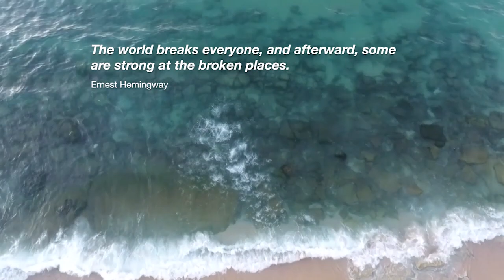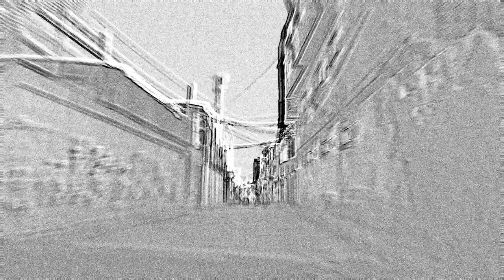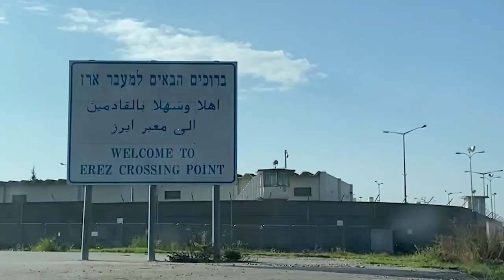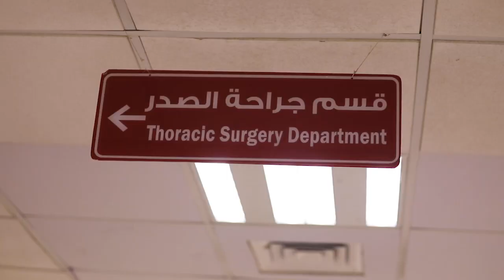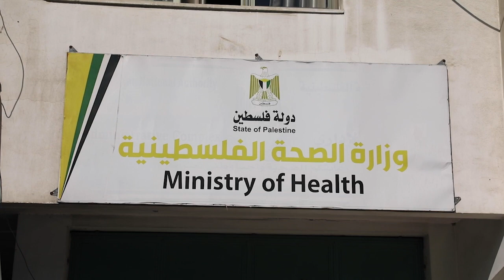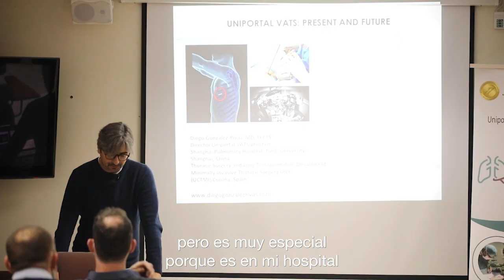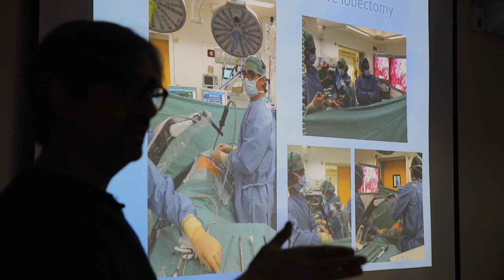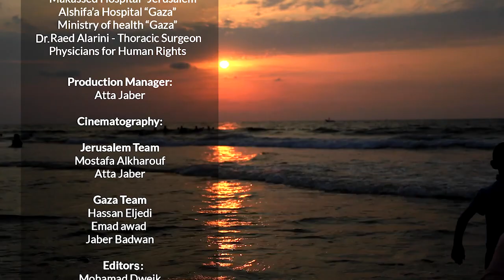OPERATION BEYOND THE BORDERS-MISSION IN GAZA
Documentary showing the difficulties to acomplish a mission to Gaza during the hardest time of the COVID19 pandemy to perform surgeries by minimally invasive thoracic surgery
Dr Diego González Rivas and Dr Firas Abu Akar
Directed by Latifeh Abdellatif
Produced by Atta Jabr